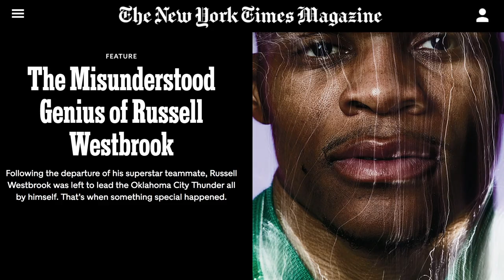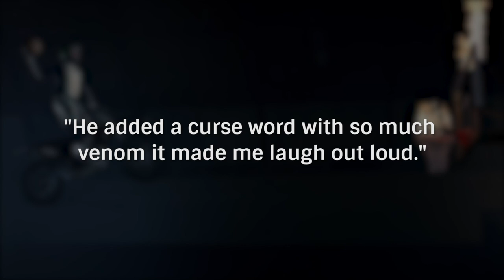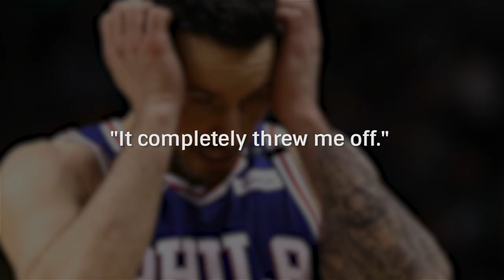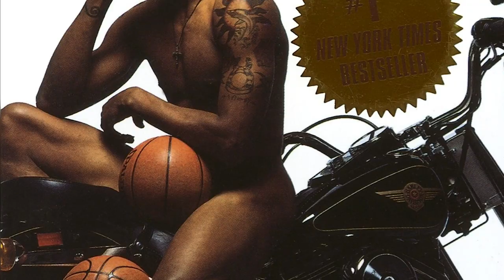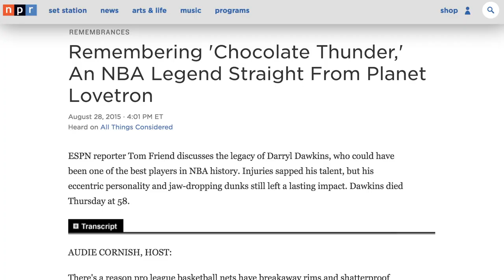Basketball Stars Who Are Really Weird People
NBA games have evolved from spectacular gravity-defying alley-oop dunks to three-point shoot-outs from the middle of the court. One thing for sure is that you will be entertained at an NBA game. After all, NBA stars are some of the most talented athletes in the world.

But after the roar of the crowd has mellowed down and these star players leave the court, they do regular things just like everyone else -- or so we think? At the end of the day, basketball stars are human too, and like all humans, some of them have weird quirks. We’ve made a video that takes a look at basketball stars who are really weird people. Enjoy.

Offhand remarks | 0:00
Give Peace a chance | 1:28
Obsession, by J.J. Redick | 2:25
The world according to Dennis Rodman | 3:37
The sound of Chocolate Thunder | 4:57